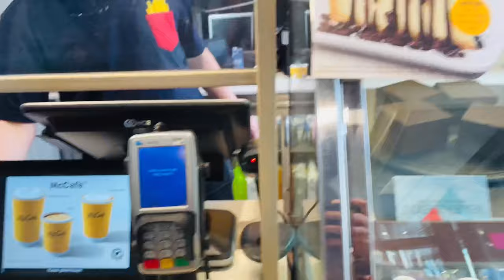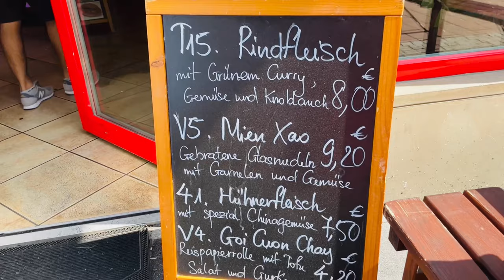Previous capital of Germany | Bonn | Beethoven house | world famous pianist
Hi,

I am Shilpa and living Germany🇩🇪 but roots connected to India 🇮🇳.

Todays vlog on Bonn city which is former city of Germany before Berlin.💁🏼‍♀️

Here , we went to world famous music composer and pianist Beethoven (1770)’s  House which is converted into museum and  enjoy the view of this beautiful city with us.

For more interesting videos and to explore with me💁🤩

beethoven portrait credit : Joseph Karl Stieler

Music credit to :

Song : it’s a trip by joywave